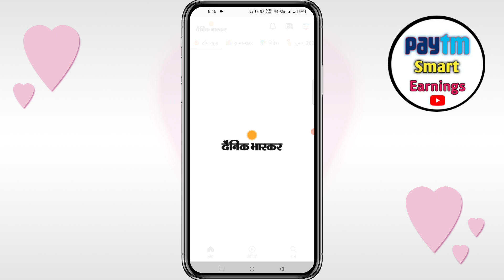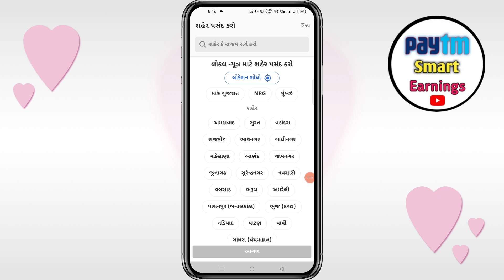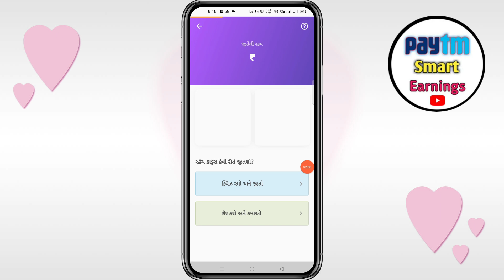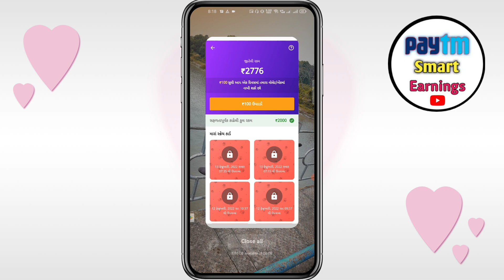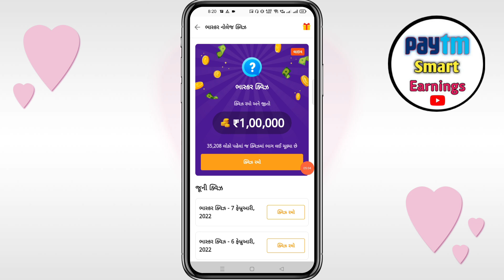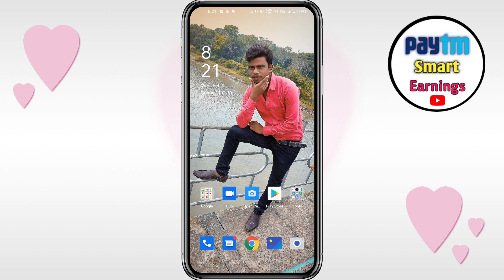Divya Bhaskar Se Paise Kaise Kamaye | Divya Bhaskar Today Right Answer | Dainik Bhaskar Paytm Cash